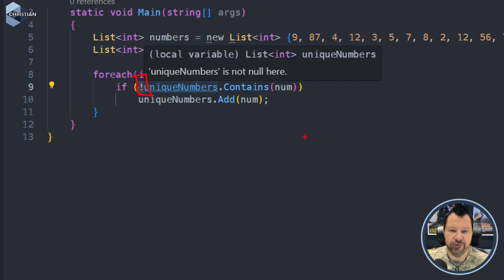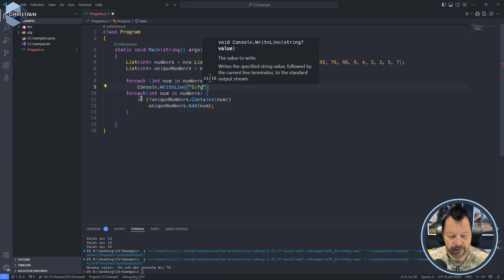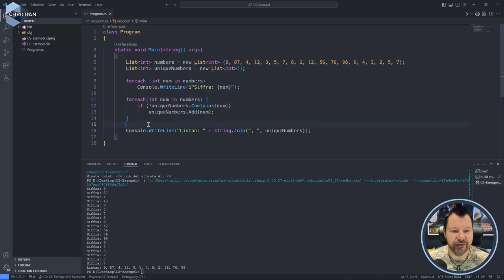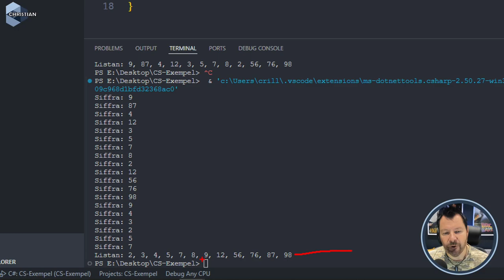GPO 2024 2.2.1 Listor och funktionalitet på listor